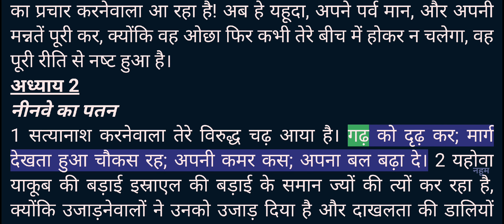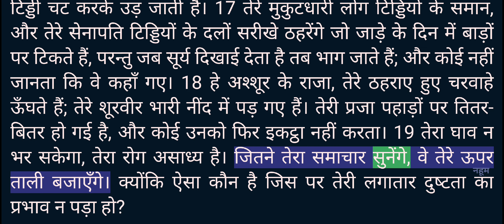Video Bible - Hindi - 34_नहूम (Nahum) Chapters 1 to 3 - Male voice 1 - R1080T200